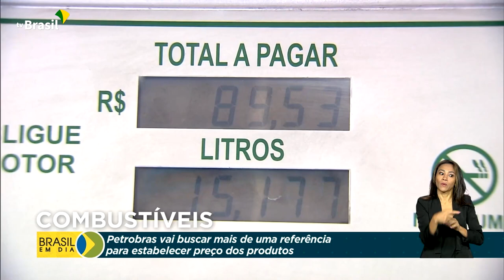Economia | Política de preços da Petrobras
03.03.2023 - O presidente da Petrobras defendeu alternativas a atual política de preços da empresa, que leva em conta o valor internacional do barril de petróleo.